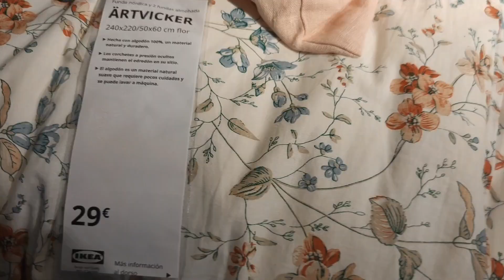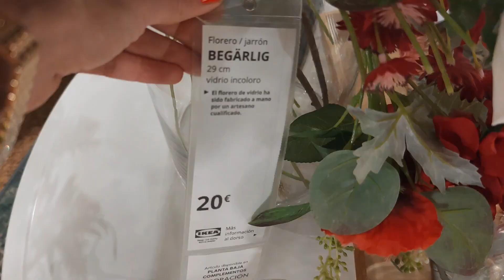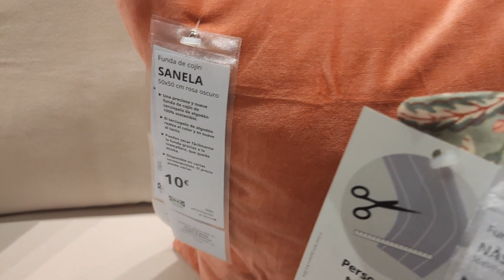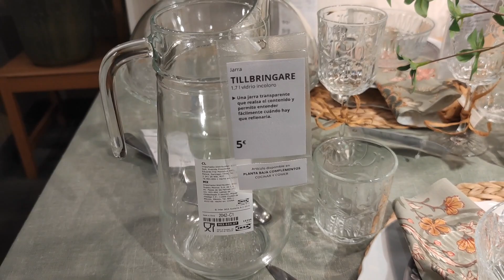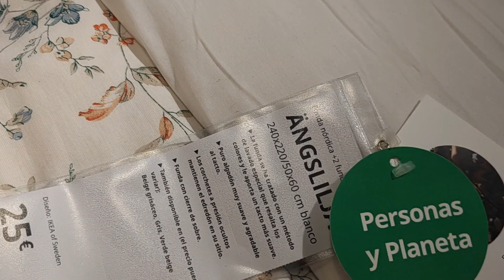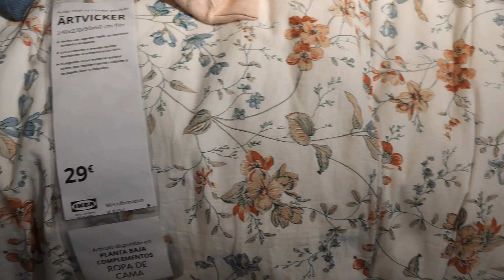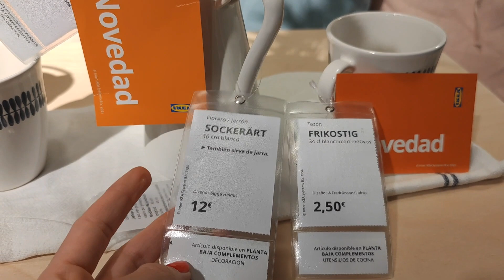IKEA NOVEDADES PRIMAVERA VERANO TENDENCIAS DECORACIÓN SALON COMEDOR DORMITORIO DECORA MESA EN VERANO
Hoy os dejo éste video con las novedades de IKEA, espero que os guste mucho 👍👍😘